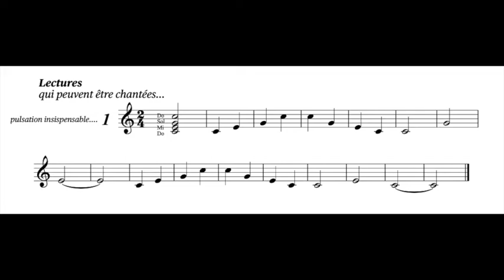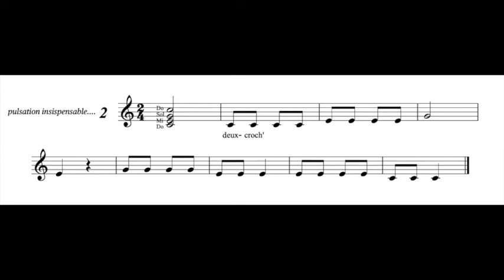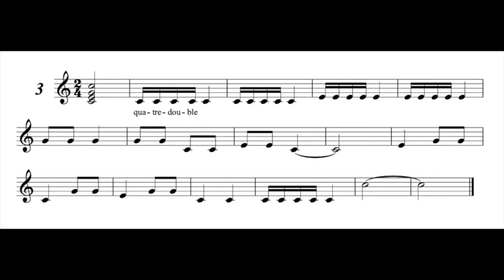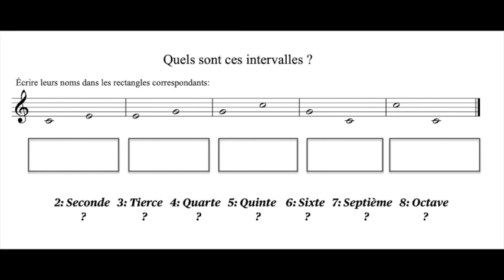1C1 Mai S3